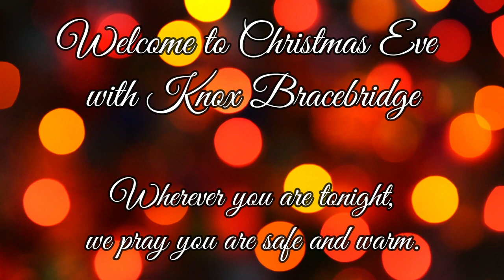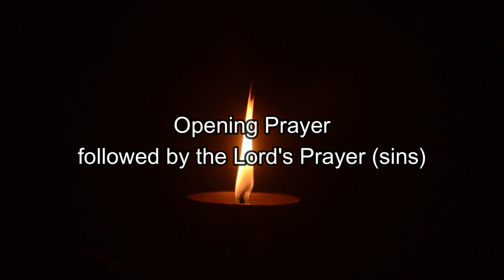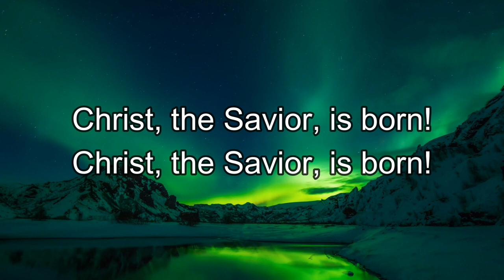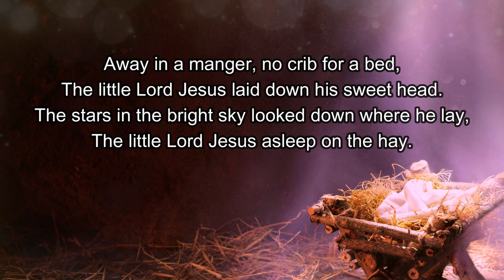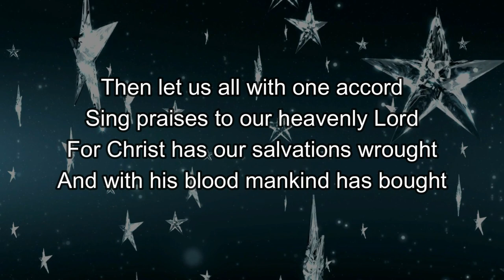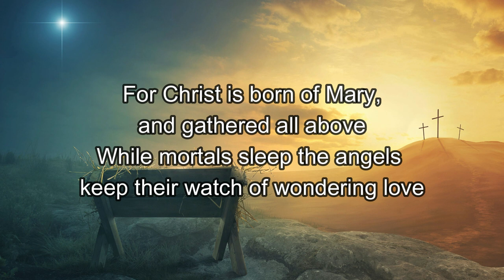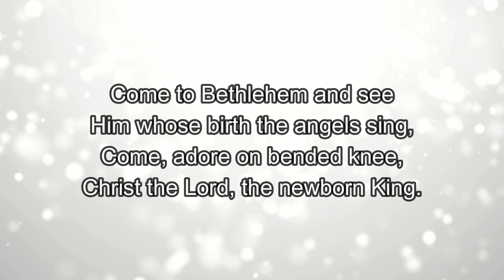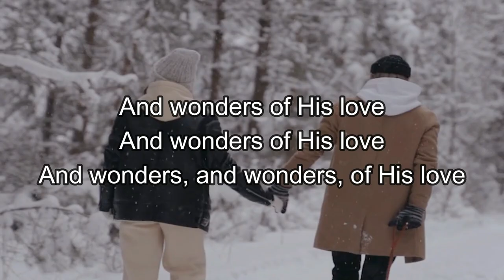Christmas Eve 2022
The weather has forced us back to online-only worship this Christmas Eve. We pray that wherever you are, you are safe and warm and that this online service will fill you with a sense of God's wonder and grace this Christmas.